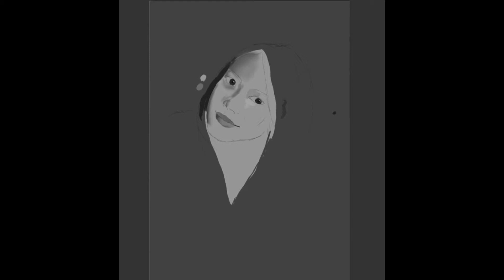Draw with me 13. Yui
I haven't really drawn in ages and this is one of the first proper studies I did in a long ass time. Sadly, she only looks about 20% of the ref. Gotta work hard and get better and better with portraits! (: Hope I can do more of these.

I initially wanted to do a colour study but it will take much longer. And seeing as I haven't drawn in ages, I won't have the patience to sit through my crap ass drawing lol. Just wanted a quick black and white painting but at the same time, study values.

Song: Te Quiero
Artist: DJ Flex
Made with: Premiere Pro 5.5